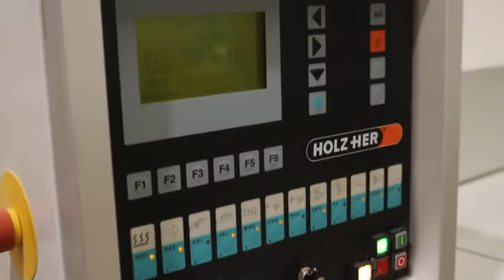Holz-Her Sprint 1411-3 Edgebander